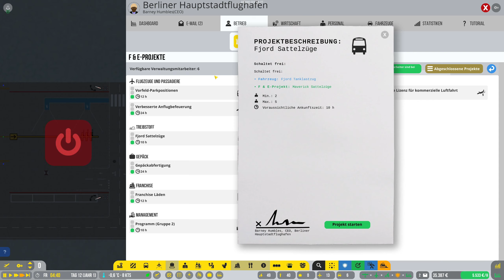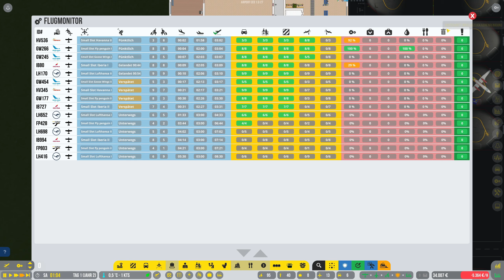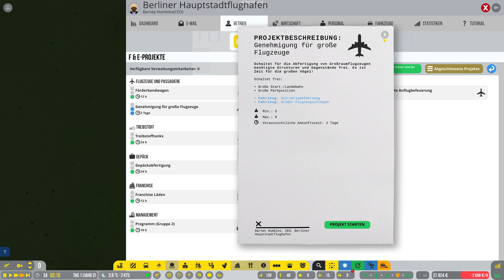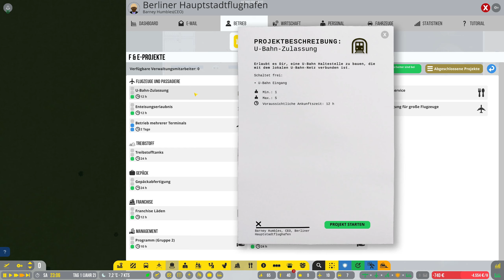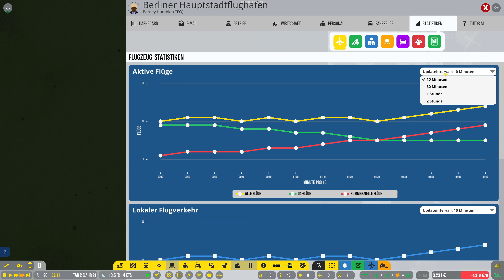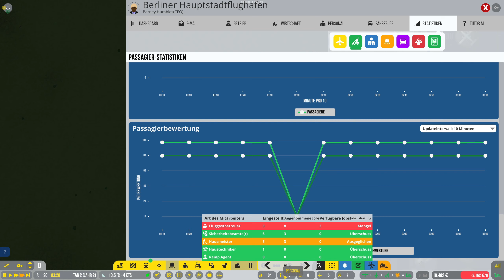Rote Zahlen wie in Wirklichkeit | Airport CEO #33 | VanDeWulfen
Baue und verwalte einen internationalen Flughafen!